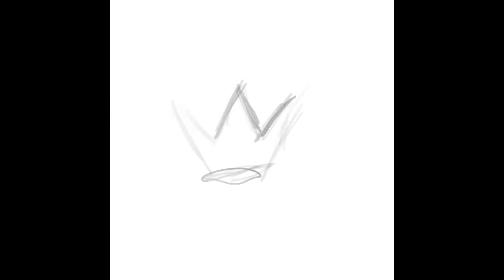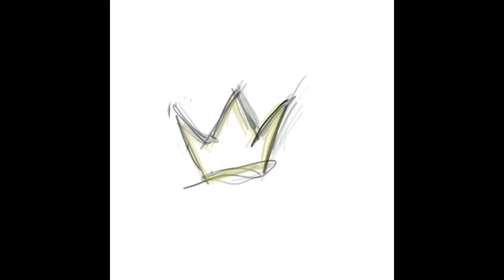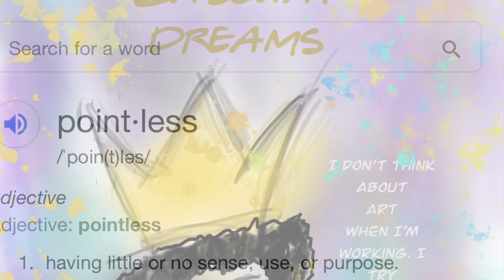Boom bap style beat God LaW from upcoming beat tape Basquiat Dreams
From Basquiat Dreams by pointless God LaW